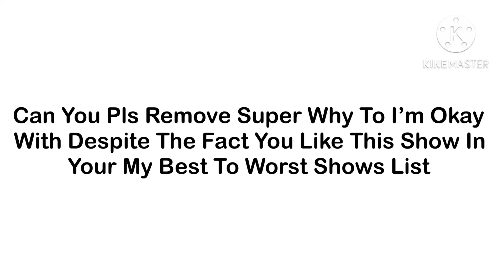Message To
Because In Your Favorite To Least Favorite Things, Your Still Ok With This Show Despite Liking It, So Can You Remove It When You Update Your My Favorite To Least Favorite Things, You Will Put Super Why In Magnificent@ッElectric_CyanOfficalッ